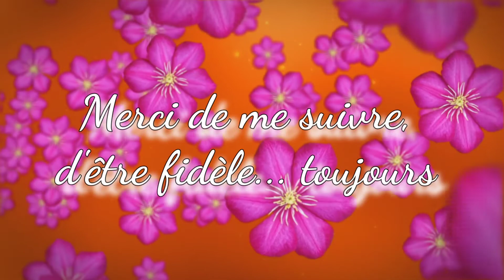15 minutes ensemble, prenons le thé !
Merci aux copinettes qui m'ont fourni les embellissements ( le plâtre des tasses est superbe),  pour réaliser cette suspension 🥰

si tu n es pas encore abonné,
 n hésites pas à cliquer

a bientôt 😉